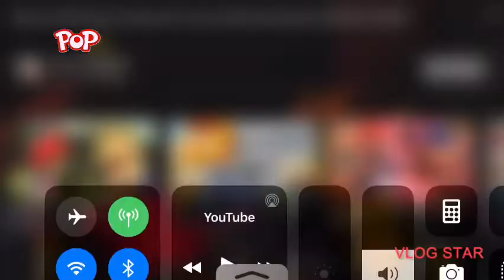The SML show on Pop uk (April/3/2019 rare)